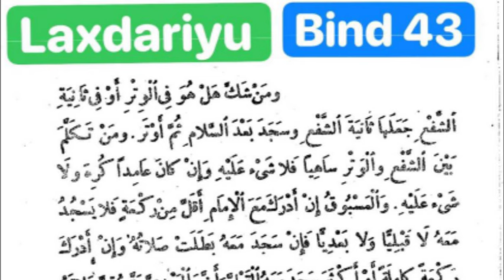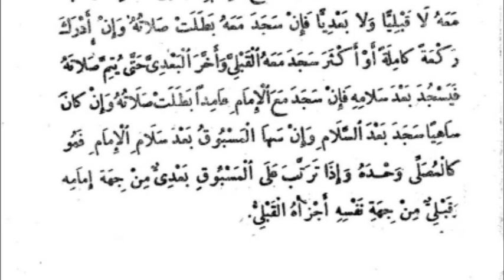KAAY JÀNG LAXDARIYMU BIND N° 43